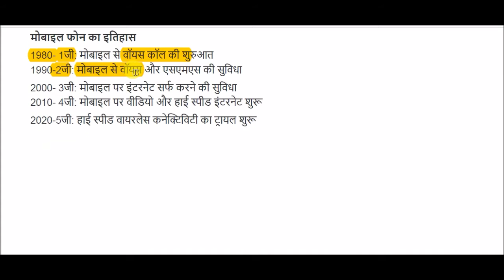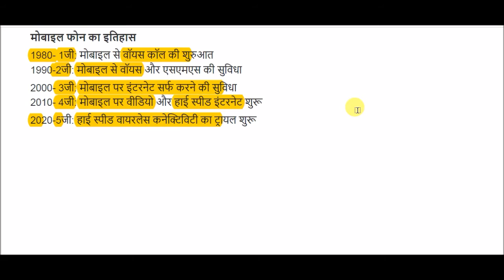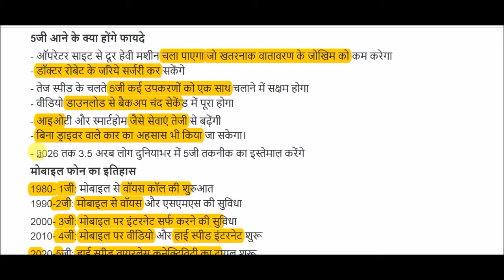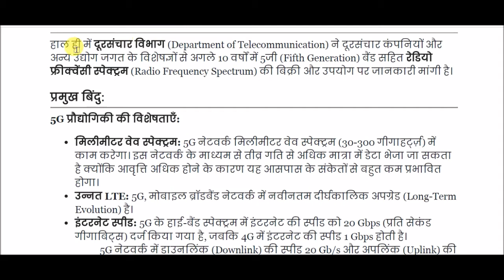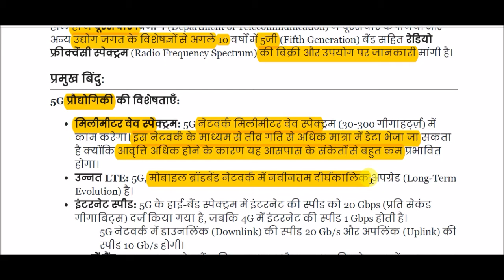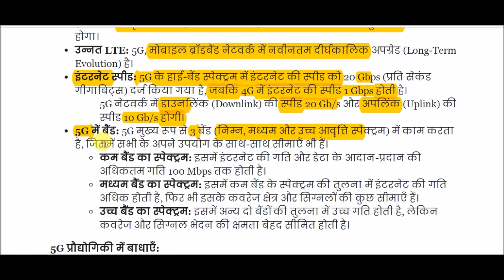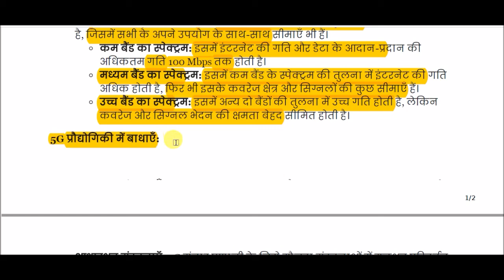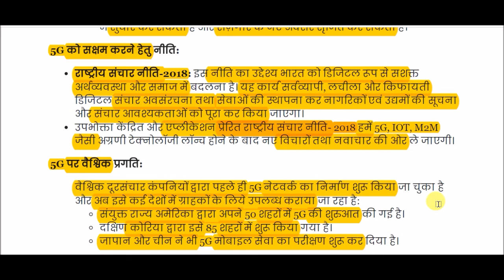5G प्रौद्योगिकी क्या है? || What is 5G technology? || फिफ्थ जेनरेशन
5G technology for All Competitive Exams like SSC, Railway, IB, Bank, UPSC, BPSC, MPSC, PCS, etc.